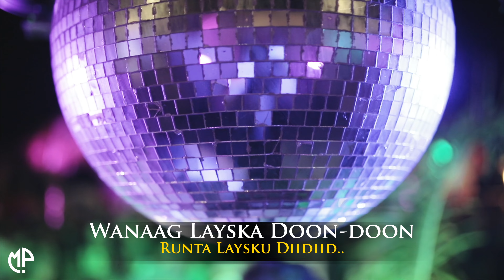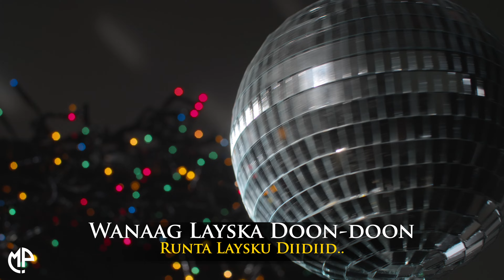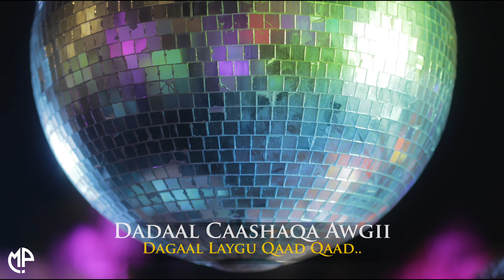RAHMA HASSAN 2023 | DOQON ANNIGA LAY ARAG | HEES CUSUB